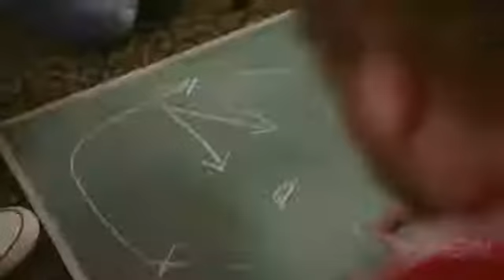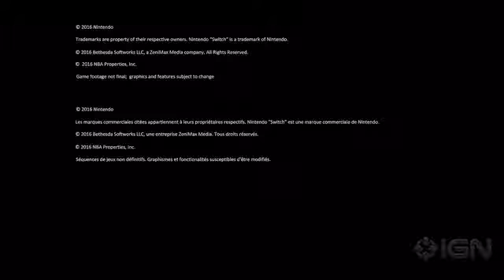Nintendo Switch Official Trailer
The First Look At The Nintendo Switch